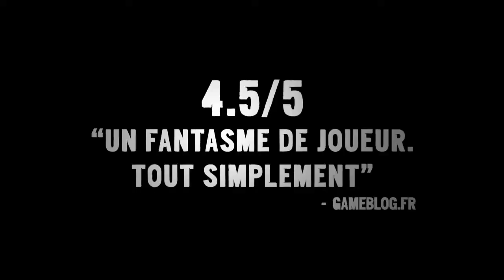Far Cry 3 - Launch Trailer - FR - HD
Ubisoft a mis en ligne un trailer de lancement pour Far Cry 3. Celui-ci dure dix minutes, ce qui n'est pas très conventionnel. Mais c'est l'occasion de faire le tour du propriétaire, et de bien connaitre tout ce que le titre nous proposera.